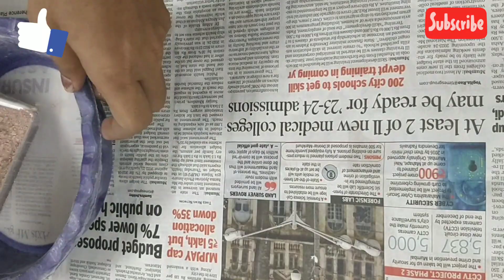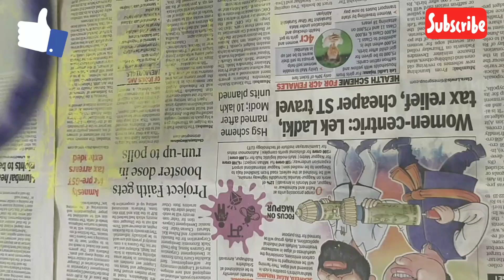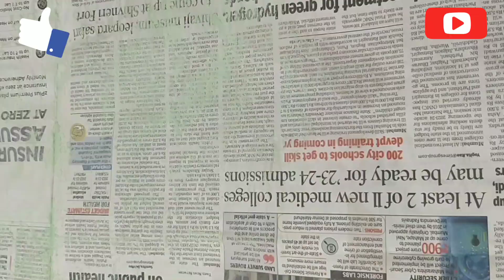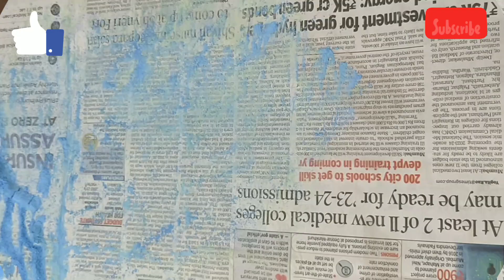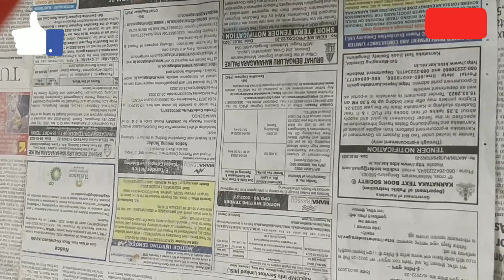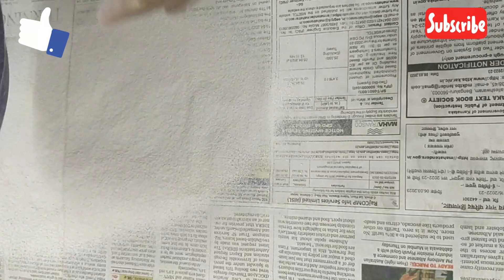Chalk lovers 🤩 | asmr | Colour Chalk Crushing | Chalk Powder | Colourful Chalk Powder